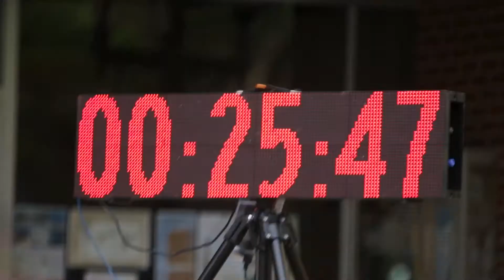Tour de Bloom 2018 Criterium- Wenatchee Washington Apple Blossom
2018 Tour de Bloom criterium in Wenatchee, Washington. This is a great event to come watch or race in. It is a 3 day race that consists of 4 stages. Come race this great race in the PNW.